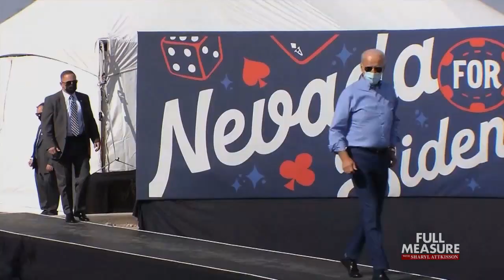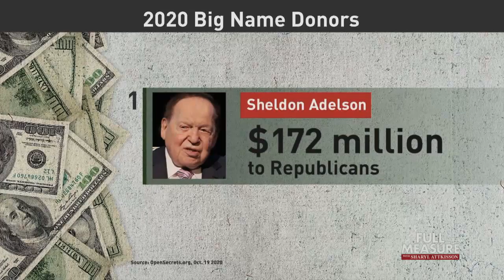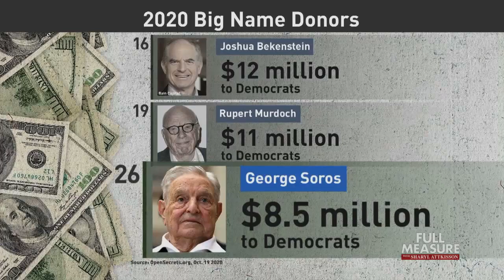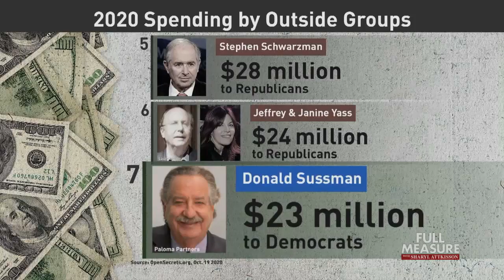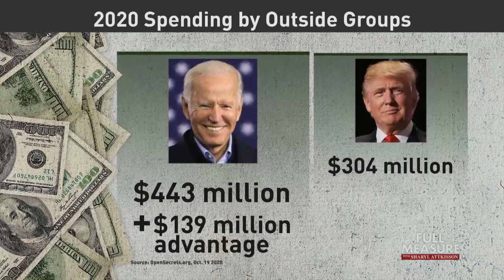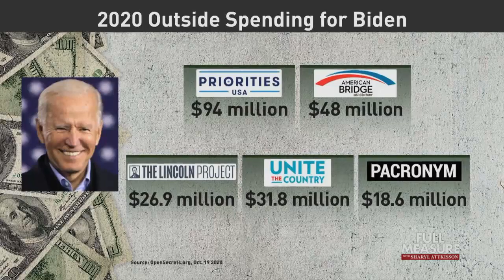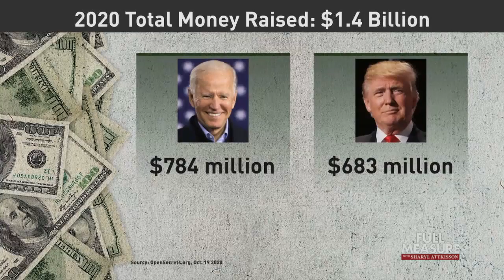Campaign Cash | Full Measure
Campaign fundraising continues to bring in the big bucks, and this year, there's a record amount of money pouring in. But where is it coming from? We follow the money to investigate the names behind the biggest money in presidential politics, some you’ve probably never heard of.